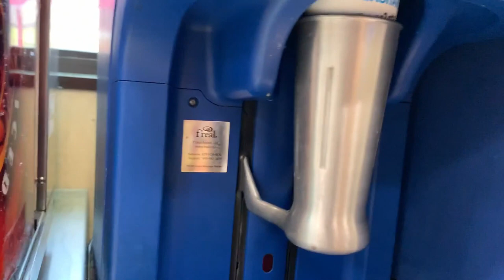PADDLING WASHINGTON, NC | + Christmas Lights and Robots!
This week we saw Christmas lights.  Then I took my son out on the paddleboard in Washington, NC.  He stood up for the first time! Then I tried to go for a downwind SUP, but failed miserably.  NO WIND!  Either way, it was a great little paddle in a beautiful area.

Gear used:
NSP E2 Epoxy 11'2 SUP